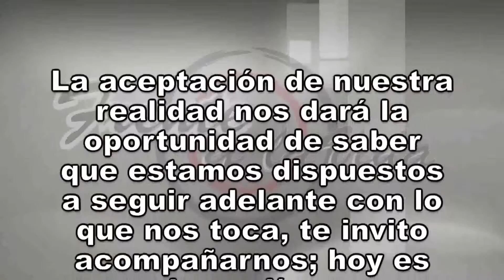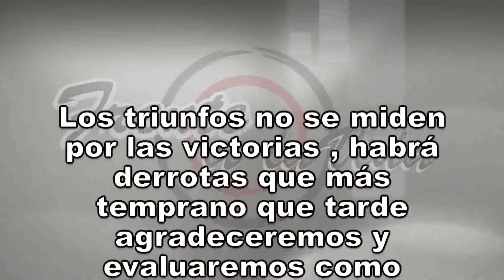FRENTE A LA VIDA 19 DE AGOSTO 2016